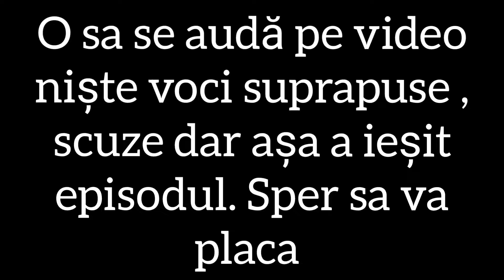Car Parking Roleplay - Se Aud Sunete Ciudate !!!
Salutare tuturor ✌️! Am făcut un nou episod cu RP foarte special ! Pentru că așa veți fi la curent cu ceea ce postez și când postez.

❗Instagram Rares- Rarez5207